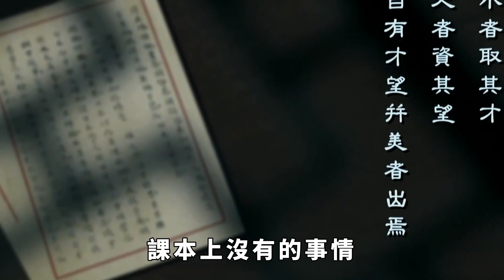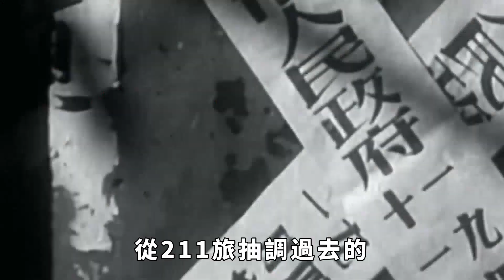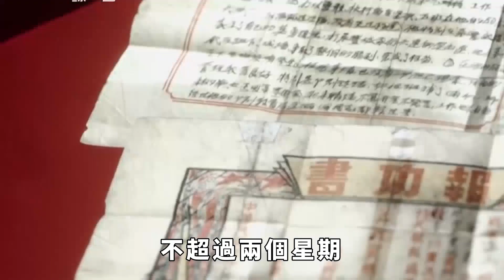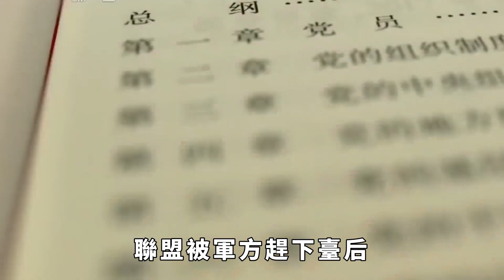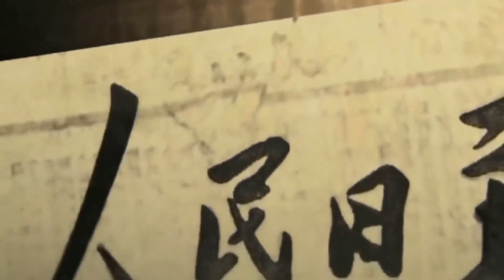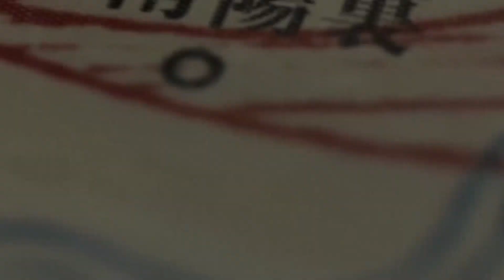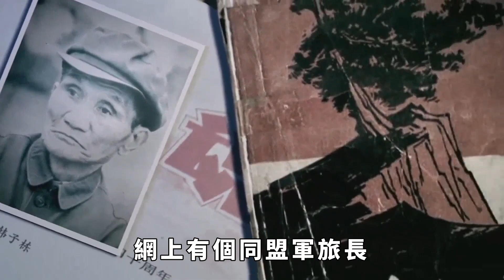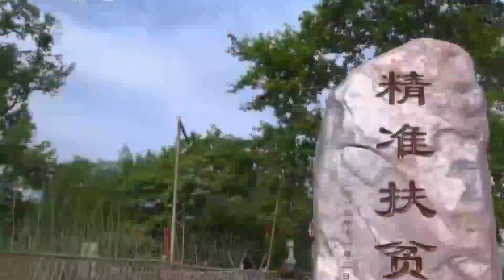詳解緬北戰局：同盟軍進攻方向已表明，他們知道打不下果敢【包包說歷史】果敢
詳解緬北戰局：同盟軍進攻方向已表明，他們知道打不下果敢【包包說歷史】
果敢同盟軍、若開軍、德昂軍三家武裝，以反詐為名，在緬北發動戰爭。很多人紛紛估計，這次同盟軍要收復果敢，徹底剷除電詐。但從其排兵佈陣以及進攻路線來看，同盟軍應該也知道自己拿不下果敢。為什麼這麼說呢？先來給大家大致介紹一下緬北的戰局和同盟軍的情況。果敢